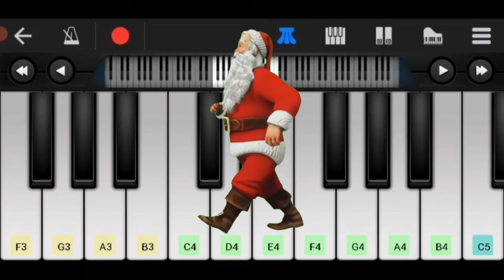CHRISTMAS special video 🎄 (Jingle bells)piano short cover 🎹 MERRY CHRISTMAS 🎅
please support